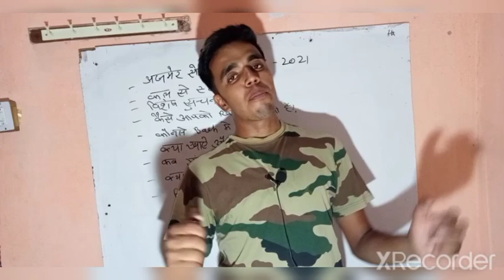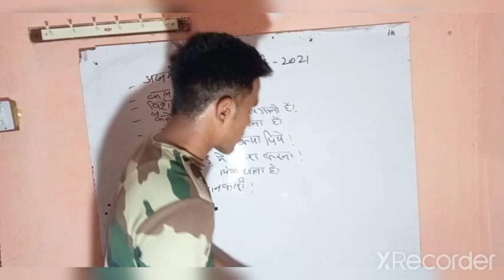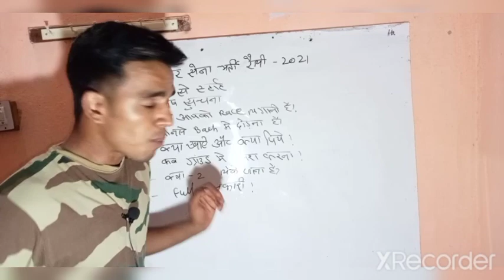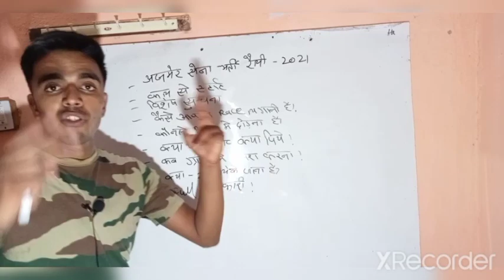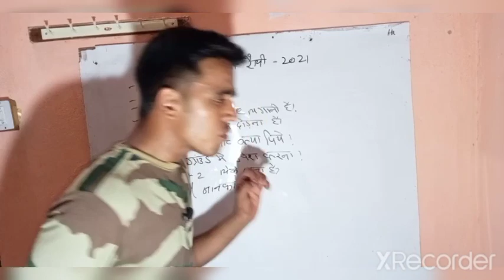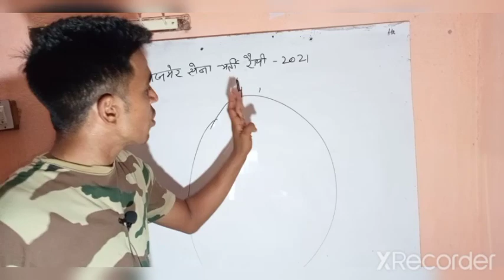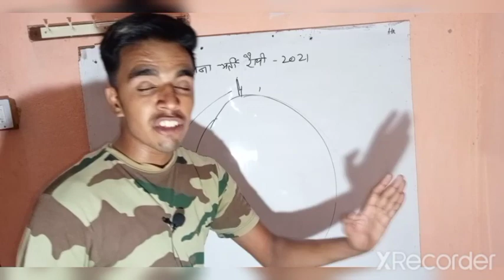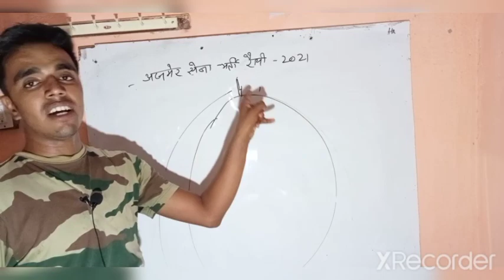ajmer army rally bharti, /ajmer ground, ajmer army bharti, /ajmer army jayad, /ajmer sena bharti